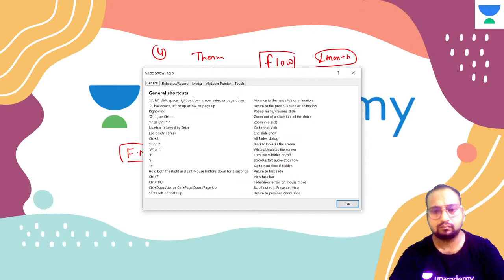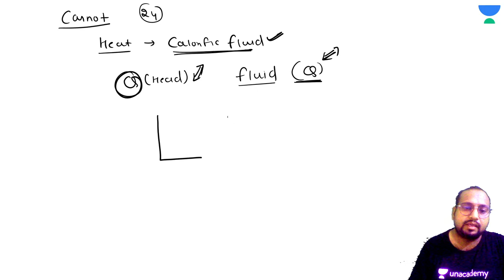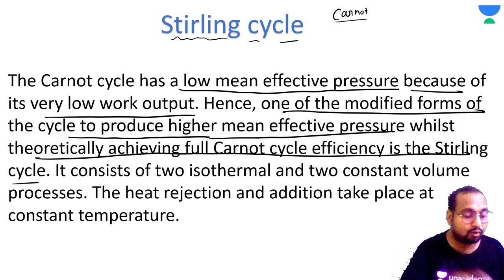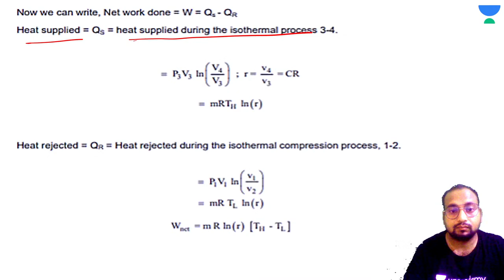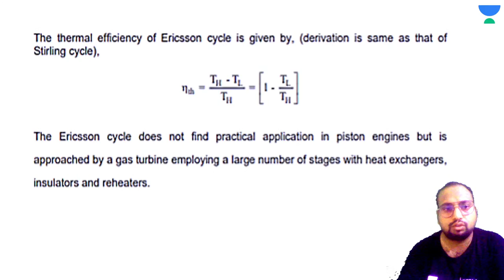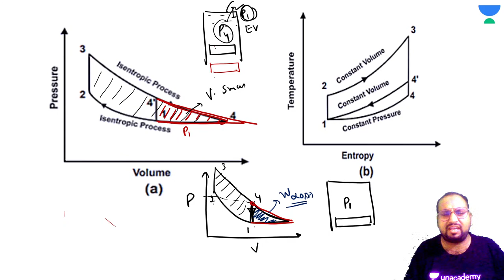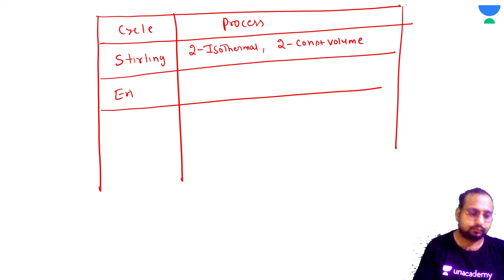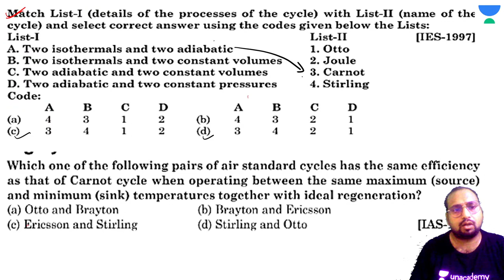L6 - Other Air Standards Cycle (Lenoir, Atkinson, Ericsson Cycle) | IC Engine | GATE 2022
In the subject IC_Engine, Other Air Standards Cycle (Lenoir, Atkinson, Ericsson Cycle) is discussed by Shakil_Pathan in this session of GATEPrep Batch. Watch this video till the end to know the value of these exams and tips to crack the GATE_and_ESE exam.

Shakil Pathan and other Top Educators take classes on Unacademy App.

Unacademy Subscription Benefits:
1. Learn from your favourite Educator
2. Dedicated DOUBT sessions
3. One Subscription, Unlimited Access
4. Real time interaction with Educators
5. You can ask doubts in live class
6. Limited students
7. Download the videos & watch offline

Get the GATE & ESE Iconic Advantage:
1. Personal Coach
2. Study Planner & Bi-weekly Reviews
3. Dedicated Doubt Clearing Space
4. Personalized Test Analysis
5. Study Booster Sessions
6. Preparatory Study Material
7. All the Unacademy Subscription Benefits